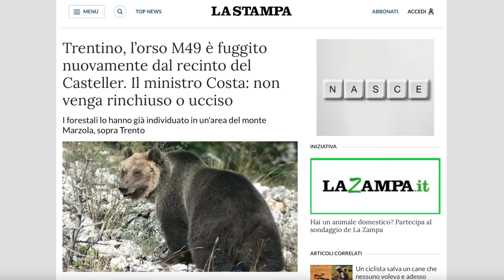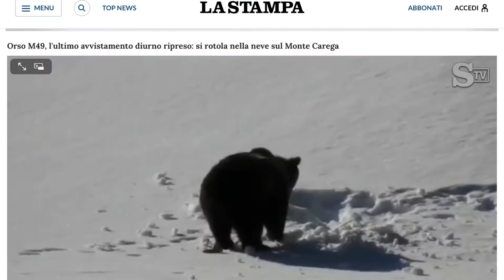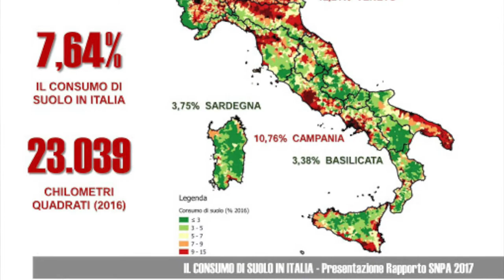GM Diritti degli Animali 2020. Procacci (Enpa): I diritti degli animali selvatici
“Diritto alla vita, diritto alla libertà e diritto alla giustizia: riconosciamo questi diritti agli animali selvatici. Se avessi potuto scegliere un simbolo di questa battaglia, avrei scelto M49, il giovane orso del Trentino diventato famoso nel mondo perché è un orso affamato di libertà”.
Annamaria Procacci, consigliera nazionale dell’Enpa e responsabile Fauna Selvatica della Protezione animali, ricorda che gli orsi e i lupi della natura selvaggia d’Italia. Ma occorre fare un grande lavoro, tutti i giorni senza sosta, per proteggere i selvatici e difendere la biodiversità.
E a chi parla di fauna selvatica “invasiva”, soprattutto riferendosi all’arrivo – ad esempio – di cinghiali in città, Procacci ricorda che con il consumo del suolo è l’uomo che invade gli habitat dei selvatici, non il contrario.